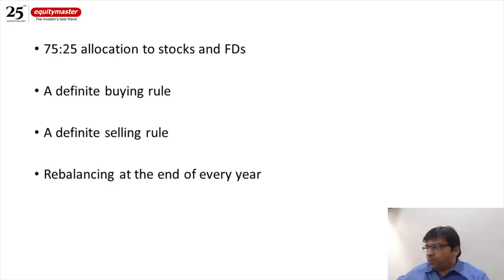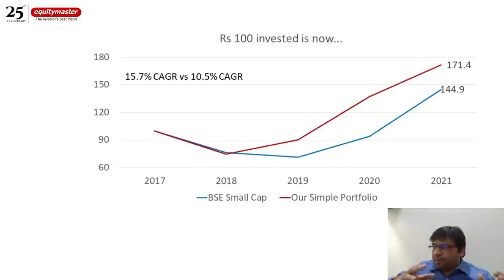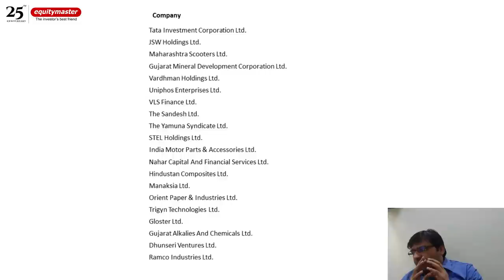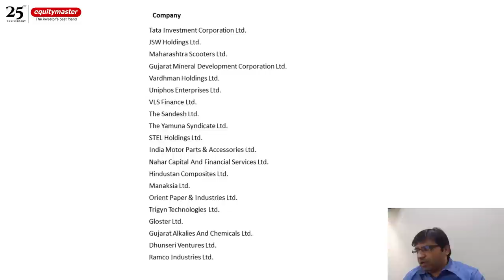Top Small Caps to Buy Now | Smallcap Stocks | Rahul Shah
Rahul Shah's master plan to potentially double your income in a short span of time. Know more

Rahul Shah on why he would invest in these unusual 20 small cap stocks.

The small cap index has been on a tear of late. And from the looks of it, the rally doesn’t look like running out of steam anytime soon.

Is there a way of zeroing in on small caps with limited downside but very good upside potential? How do we find such stocks?

Let us find out the answers to these questions and more in the video.